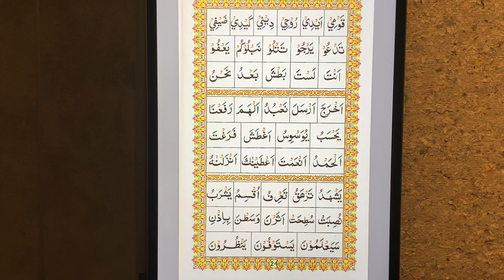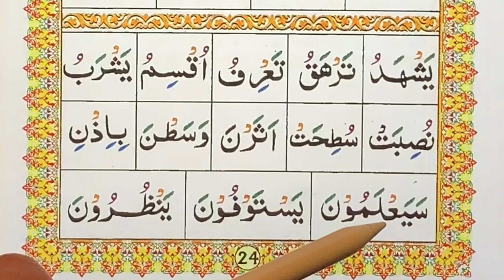Beginners Arabic - Lesson 25 {Ahsanul Qawaid}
This lesson is teaching short words with all the vowels